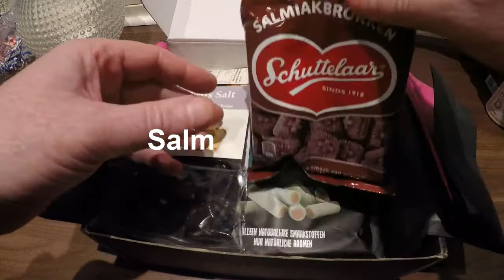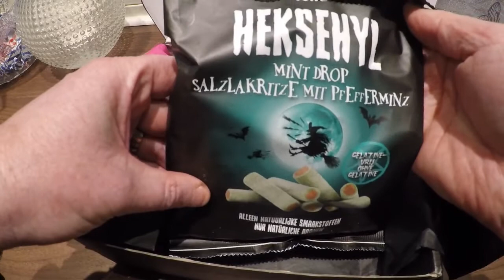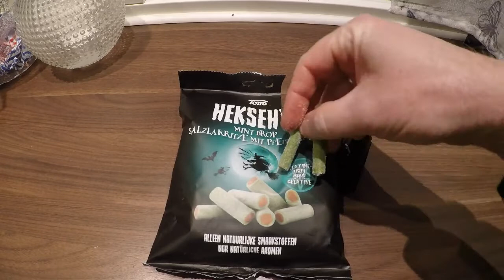DEN BÄSTA HITTILLS. Lakritsbox från lakritstorget Januari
En riktig höjdarebox

innehåll:
Heksehyl, Mint Drop Salmiak Lakrits från Danmark
Lakritsfabriken, Liquorice Sticks Dark Chocolate & Chili från Sverige
Schuttelaar, Salmiakbrokken från Holland
Luigia Torrone, Lakrits Nougat från Italien
House of Fudge, Fudge Saltlakrits Från England